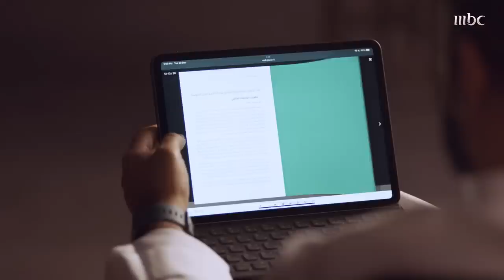حكاية وعد 2 | الميزانية السعودية: أرقام الماضي السرية أصبحت مكشوفة للعلن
تتنوع وتتفاوت قوة وصعوبة إعداد الميزانيات في السعودية لكن ميزانية عام 2018 لن تنسى من تاريخ وزارة المالية

ما هي آلية إعداد الميزانية السعودية بالشكل الحديث التي رسمها ولي العهد؟

يعرض الآن مجاناً على شاهد

  MBC1
لتوفّر للمشاهد العربي مجموعة متميّزة من البرامج والمسلسلات بشتى أنواعها الدرامية والكوميدية والترفيهية والدينية والمسابقات، والأخبار المنوّعة، وبرامج تلفزيون الواقع، بما يتناسب مع مختلف الأذواق. تتصدّر القناة باستمرار المراكز الأولى في ترتيب القنوات العربية الأكثر مشاهدةً وفق دراسات شركات الأبحاث التسويقية المستقلة، ما يجعلها الخيار الأول لجمهور القنوات العائلية في المنطقة بأسْرها. واليوم، ومع مضي ما يزيد على 25 عاما، لا تزال MBC1 تواصل انطلاقتها الرائدة، لتصبح محطة الترفيه رقم واحد للأسرة في المنطقة العربية، وذلك عبر حزمة من البرامج، التي تتنوع بين الرياضي مثل "صدى الملاعب"، وتلك التي تهتم بقضايا المرأة عبر "كلام نواعم"، أو التي تعني بأناقتها وبشرتها وجديد الموضة وذلك عبر برنامج"همسة"، اضافة للبرامج الخبرية التي تتناول الشأن السعودي بشكل خاص أو العربي بشكل عام من خلال برنامج "صباح الخير يا عرب. كما كان للدراما العربية، نصيب وافر على شاشة MBC1 التي عرضت مجموعة من أهم المسلسلات الحصرية التي تنتجها MBC مثل، مسلسل عمر، وسرايا عابدين، اللذان مثلا الانتاج الأكبر في تاريخ الدراما العربية. ليس هذا فقط بل كانت MBC1 النافذة الأولى التي تطل من خلالها أشهر مواهب الغناء العربية، من خلال برنامج Arab Idol أو برنامج The Voice أحلى صوت الذي صار هو الأخر حديث المواهب العربية الباحثة عن عالم الشهرة.